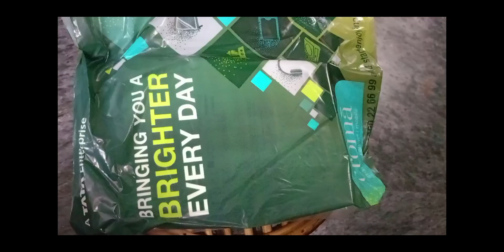unboxing Apple ipad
credits Nithila